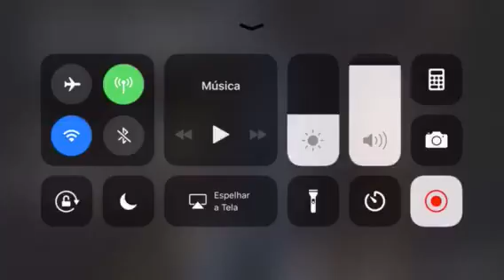Fnaf pela primeira vez no canal